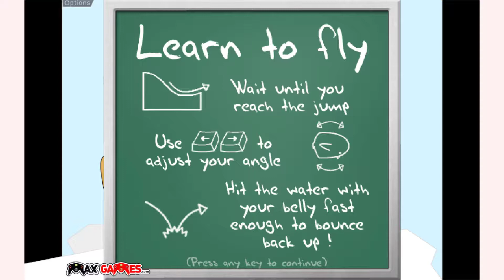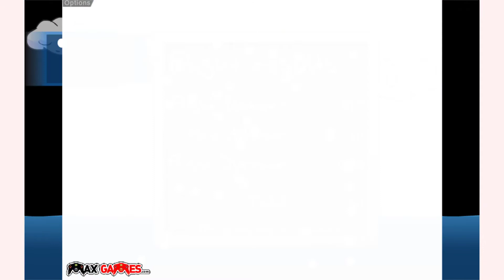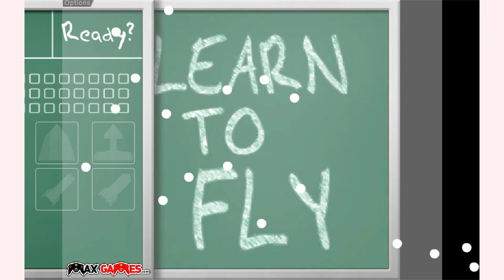How to play Learn To Fly game | Free online games | MantiGames.com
A tutorial video for Learn To Fly gameplay